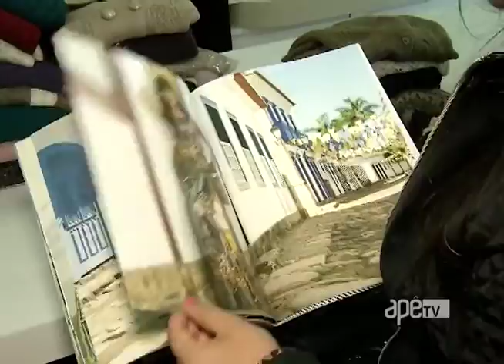ApêTV - Coleção primavera verão 13/08/16